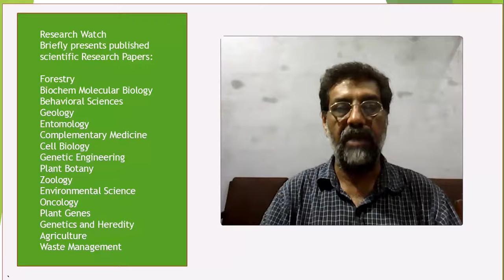Synchronized effect of citric acid and phytase supplementation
Synchronized effect of citric acid and phytase supplementation on growth  performance and nutrient digestibility of Labeo rohita